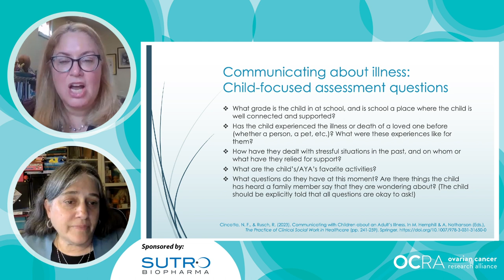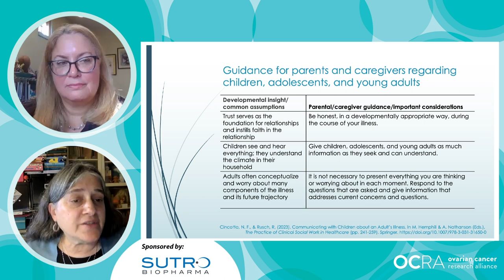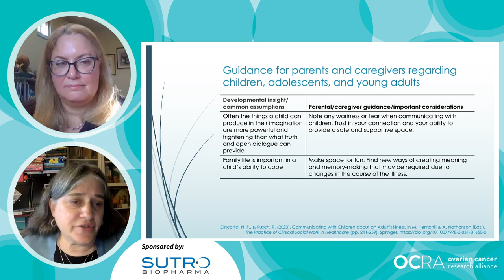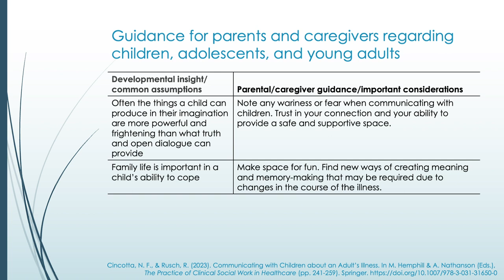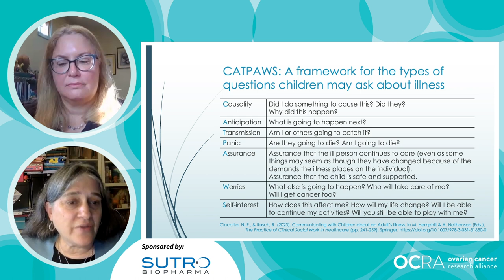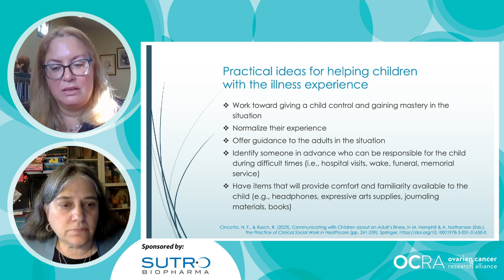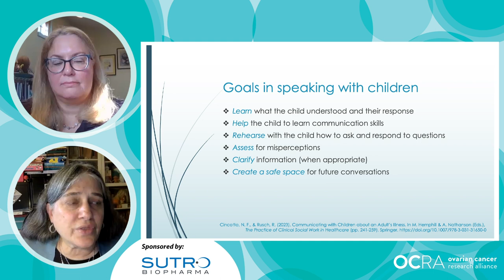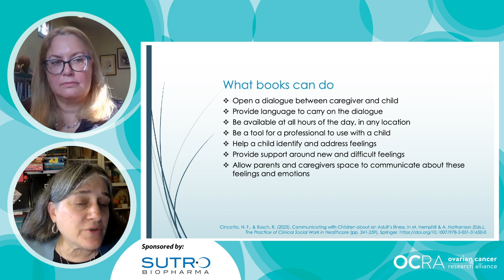Talking With Your Children About Cancer (2023)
A ]cancer diagnosis can be overwhelming and confusing to explain to loved ones. It can especially be challenging to find the words to clearly explain what is happening to your children, whether they are school aged or adults. This video, originally presented at our National Conference, offers help for navigating these crucial conversations.